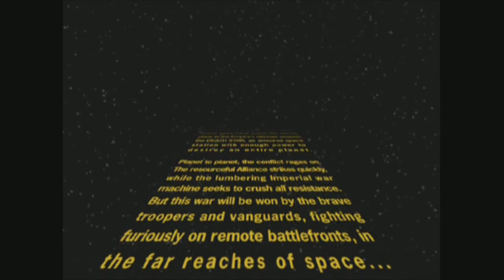Star Wars Battlefront #1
A long time ago at a gamestop not so far away...

I got this game so lets play it.